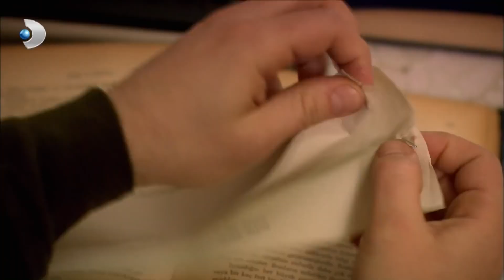Soner, Aylin'in Peşinden Ayrılmıyor! - Öyle Bir Geçer Zaman Ki Özel Klip